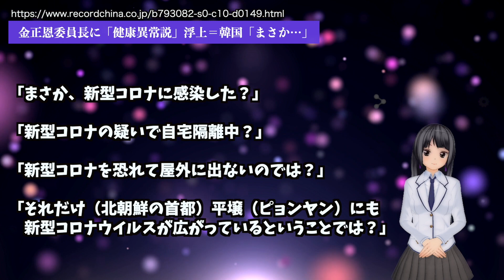金正恩委員長の体調不安を韓国紙が報じる❗️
【関連動画】
金正恩委員長 3週間ぶりに“姿”現す　新型コロナウイルスで活動控えた?